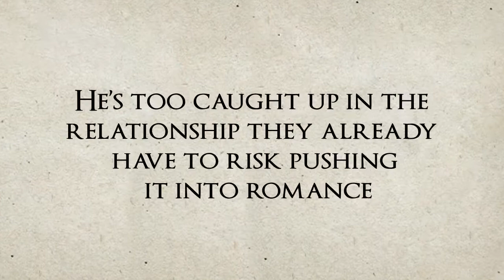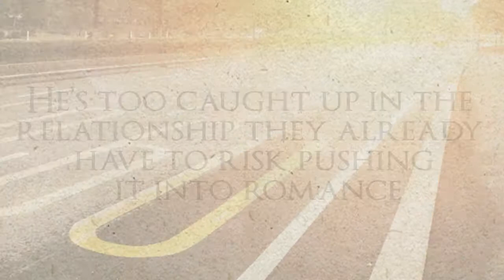Xulon Press book Tortured Soul | Veronica L. Peoples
Xulon Press introduces Tortured Soul by author Veronica L. Peoples.  The Xulon Press bookstore provides an easy way to purchase this book using the link below, or you can find it at your local Christian bookstore.: